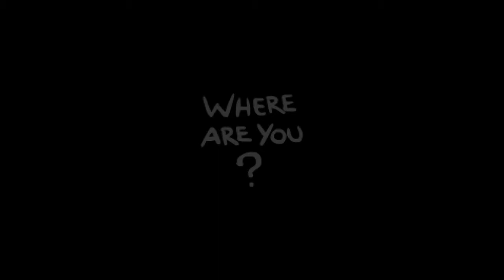YBG Plays: The Binding of Isaac Rebirth Episode 2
YBG plays cain for the first time, then realizes why it is a bad idea for YBG to play cain